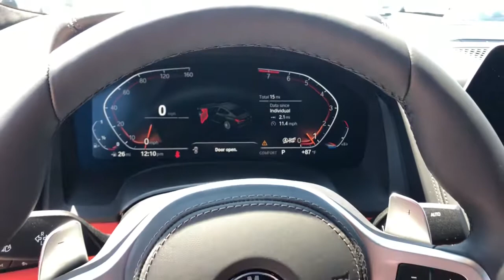2022 BMW 840i Schaumburg, Barrington, Arlington Heights, Hoffman Estates, St. Charles, IL W22011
Black Sapphire Metallic New 2022 BMW 840i available in Schaumburg, Illinois at Patrick BMW. Servicing the  Barrington, Arlington Heights, Hoffman Estates, St. Charles, IL area.

Patrick BMW
700 E Golf Rd.

Brand New 2022 BMW 8 Series 840 it is well equipped with several options and highly sought after features. Come to Patrick BMW in Schaumburg and take it for a test drive around town. At The Patrick Dealer Group you can be sure you are getting a quality vehicle with first class treatment from one of the top dealers in Chicago. Stop by for a complimentary car wash and let us prove to you why you won't want to shop anywhere else for you next vehicle purchase. AM/FM radio: SiriusXM with 360L, Anthracite Alcantara Headliner, Apple CarPlay Android Auto Compatibility, Ash Grain Grey Wood Trim, Auto 'tilt-away' Steering Wheel, Auto High-beam Headlights, Auto-Dimming Door Mirrors, Auto-Dimming Rear-View Mirror, BMW Assist eCall, BMW TeleServices, Bowers Wilkins Diamond Surround Sound System, Brake assist, Comfort Seating Package, Electronic Stability Control, Emergency communication system: BMW Assist eCall, Enhanced USB Bluetooth, Exterior Parking Camera Rear, Four wheel independent suspension, Front Rear Heated Seats, Front Dual Zone Automatic Climate Control, Front Ventilated Seats, Fully Automatic Headlights, Garage door transmitter, Heads-Up Display, Heated Front Seats, Armrests Steering Wheel, Heated Steering Wheel, Icon Adaptive LED w/Laserlight, Illuminated Entry, Increased Top Speed Limiter, Leather Shift Knob, Leather Steering Wheel, Live Cockpit Pro w/Navi, M Sport Brakes w/Black Calipers, M Sport Package, Memory Seat, Multi-Functional Seats, Navigation System, Power Door Mirrors, Power moonroof: Panorama, Power Rear Sunshade Rear Side Window Shades, Rain Sensing Wipers, Remote Engine Start, Remote Keyless Entry, Soft-Close Automatic Doors, Speed-Sensitive Wipers, Sport Steering Wheel, Steering Wheel Memory, Steering Wheel Mounted Audio Controls, Turn signal indicator mirrors, Wheels: 20' x 8' Fr 20' x 9' Rr M V-Spoke, WiFi Hotspot, Wireless Charging, Without Lines Designation. We believe you deserve it all. That's why at Patrick BMW, you'll experience luxury value. What do you get when shopping for a vehicle at Patrick BMW? -Transparent True Car Pricing -Flexible Payment Options -Ability to shop from home, work or on the road -5 Easy Online Buying Steps with Patrick Direct or call -Online trade-in evaluations -Consulting instead of selling -Test drive from home or work -Professional and Trained BMW Staff We hope your journey with us continues after you purchase. Visit PatrickBMW.com, under LEARN MORE to read about our commitment to you. It's a Patrick thing! Additional offerings include -Easy options for you to service your BMW with Patrick Direct Service and BMW certified service team. -Order genuine BMW parts, accessories or apparel from home, work or on the road. -Encore training of your new BMW with a BMW Genius. -Optional BMW warranty extension plans, maintenance plans protection add-ons tailored to your needs. -Turn-In, Upgrade, Trade-In or Sell Your Car with the Patrick Exchange. -Patrick Auto Body and BMW Certified Collision Repair in Schaumburg Naperville, IL. Find Patrick BMW, a BMW new used car dealership near you in Schaumburg 1 mile west of Woodfield Mall, 30 miles west of Chicago, 25 miles northwest of Oak Park, IL. or 37 miles northeast of downtown Naperville IL. Taking Care of You Every Day, That's the Patrick promise! We do our best to be as accurate as possible with our listings descriptions. We do ask that you verify equipment, mileage, pricing with a client advisor prior to purchasing. Pricing is subject to change without notice.